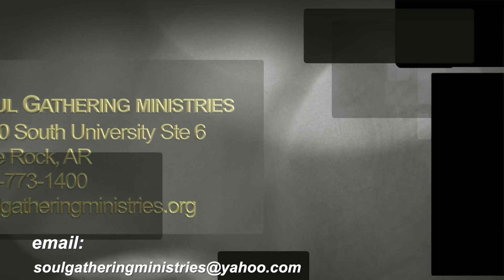At the Masters Feet: 7/11/23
At the Master’s Feet: 07/11
Message: The Power of One: Agreement
Enjoy the ministry of Pastor Regina Moore from Souls Outreach Church in Little Rock, Arkansas.